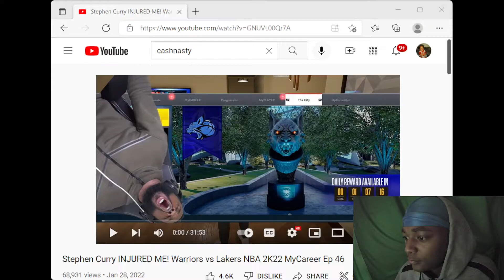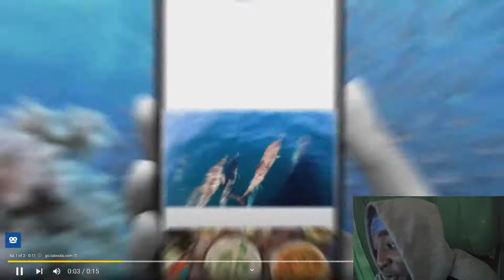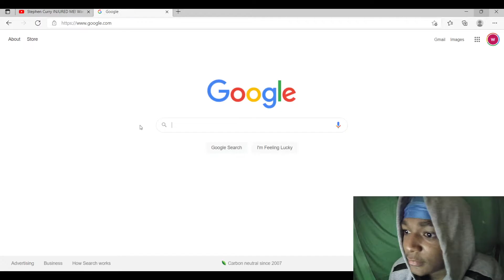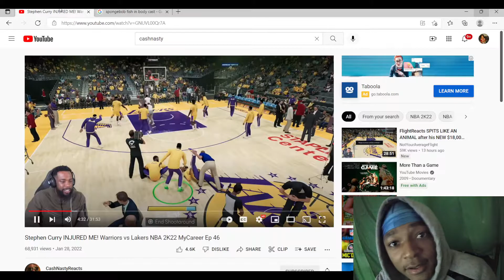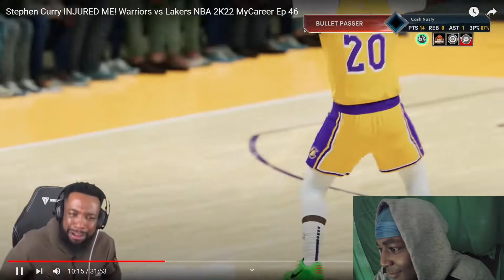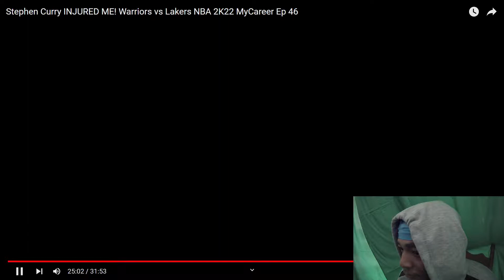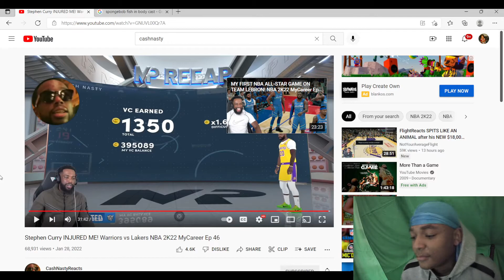Warriors Fan Reacts To Cash Nasty BREAKING HAND Over Gaurding Steph Curry LOL